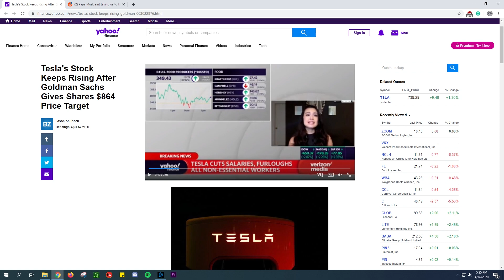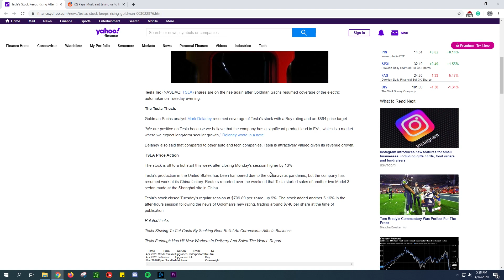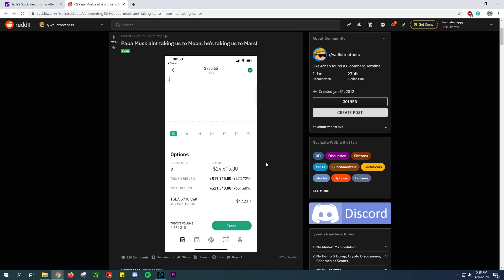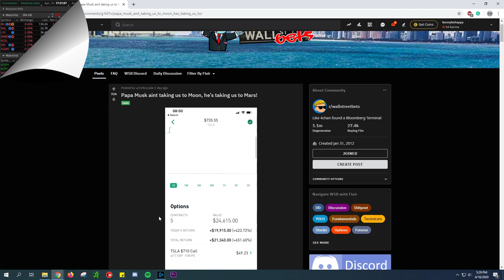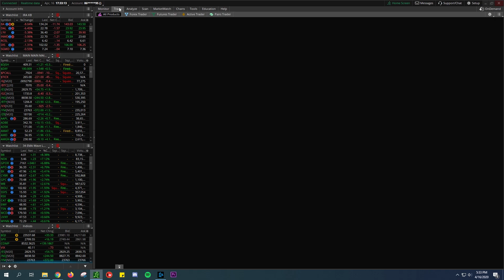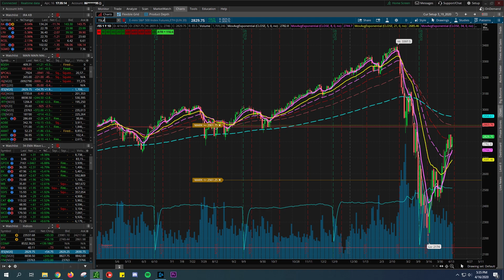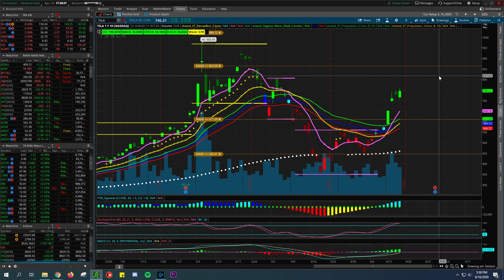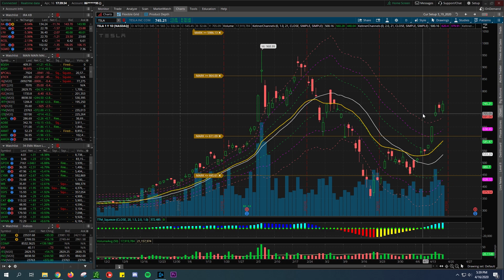TESLA Stock TSLA (Goldman Sachs Price Target $864) Then Call Options Trade Going up 650%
Good day traders and investor! Today we will be looking at awesome trade in TSLA with Calls up nearly 650% just this week yes not really crazy but still falls under wallstreetbets crew lol. "Papa Musk ain't taking us to Moon, he’s taking us to Mars!"  Then also looking into the new price target from Goldman Sachs showing the full big tread in EV car market.

📖Trading and Investing Books 📚 I enjoyed and learned something  🧠 :
The Intelligent Investor - By: Benjamin Graham
Trading in the Zone: Master the Market with Confidence, Discipline and a Winning Attitude - By: Mark Douglas